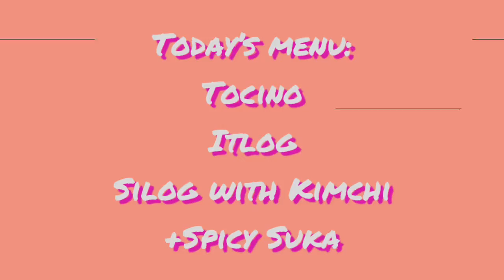MUKBANG | TOSILOG | KIMCHI FRIED RICE | SPICY SUKA FROM LUCBAN